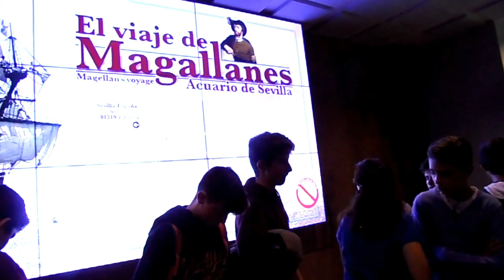VISITA AL ACUARIO DE SEVILLA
El alumnado de 1º de ESO realizó una visita al Acuario, dentro de la materia Sciencie Today